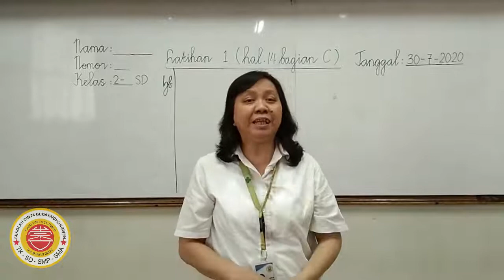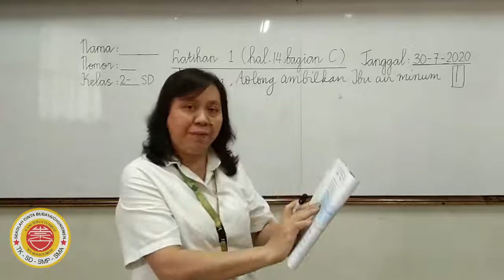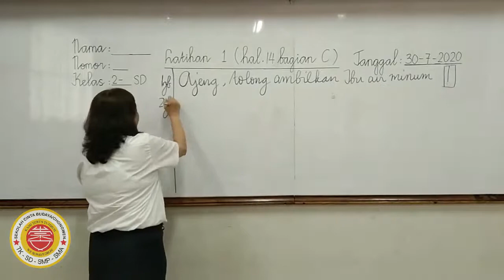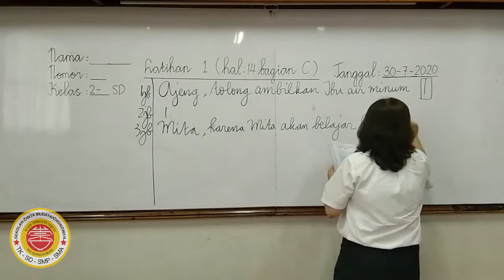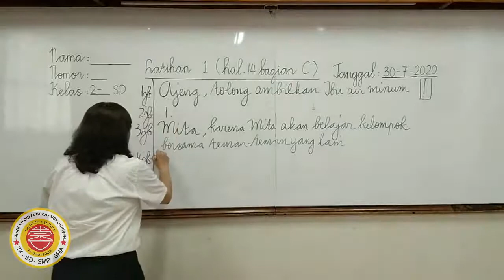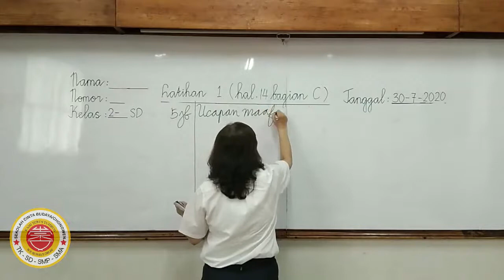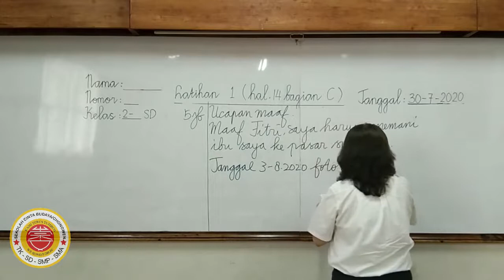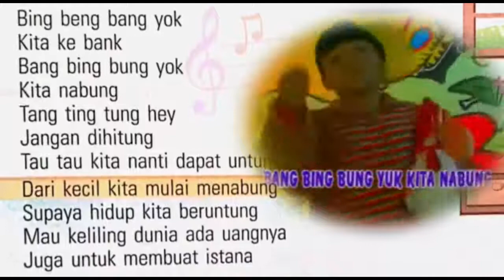2 Bahasa Indonesia 30 Juli 2020